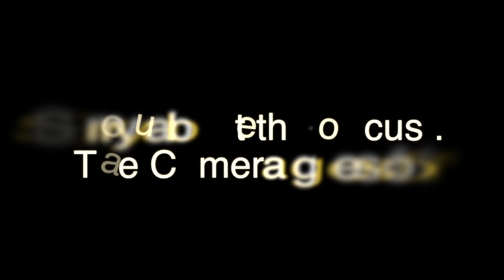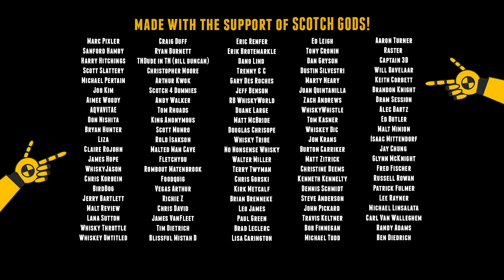Kirkland 24 Year Speyside Single Malt Scotch